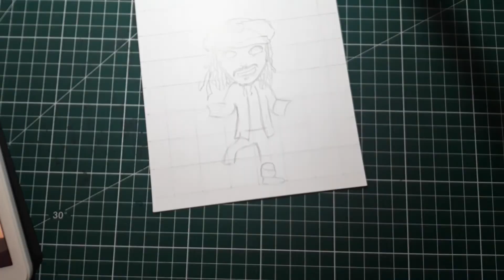✏ Tuto dessin / Comment dessiner le pirate Jack Sparrow (dessin kawaii facile) ✏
Dans ce tutoriel de dessin, vous apprendrez comment dessiner le célèbre pirate Jack Sparrow de manière kawaii et facile. Que vous soyez un fan de Pirates des Caraïbes ou simplement passionné par le dessin, ce tutoriel vous guidera à travers les étapes pour créer votre propre version adorable de Jack Sparrow.

L'artiste commence par esquisser les formes de base du visage de Jack Sparrow, en mettant en évidence ses yeux charismatiques, son nez et sa barbe caractéristique. Vous apprendrez à ajouter les détails du chapeau de pirate, des cheveux ébouriffés et des accessoires tels que des boucles d'oreilles et un bandana.

Ensuite, vous serez guidé pour ajouter les couleurs vives et les ombres légères pour donner vie à votre dessin kawaii de Jack Sparrow. L'artiste vous montrera également quelques astuces pour rendre votre dessin encore plus mignon en ajoutant des joues rosées et des yeux pétillants.

Ce tutoriel convient à tous les niveaux de compétence en dessin, que vous soyez débutant ou plus expérimenté. Suivez les instructions étape par étape de l'artiste et n'hésitez pas à laisser libre cours à votre créativité en ajoutant des détails supplémentaires ou en modifiant les couleurs.

Que vous soyez un fan de Jack Sparrow, un amateur de dessin ou simplement à la recherche d'une activité artistique amusante, ce tutoriel vous permettra de créer une version kawaii et adorable de ce célèbre pirate. Alors, sortez vos crayons et préparez-vous à embarquer dans une aventure artistique avec Jack Sparrow !